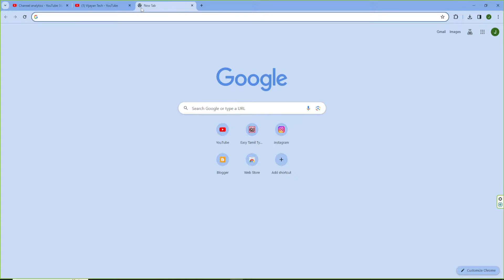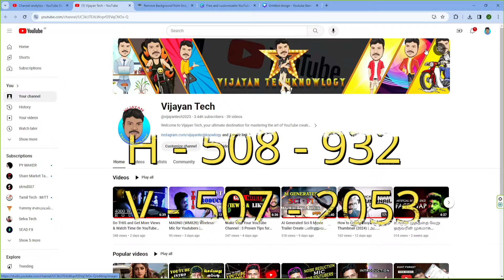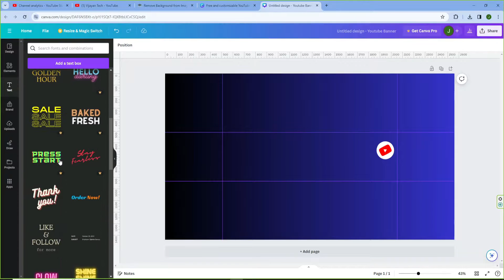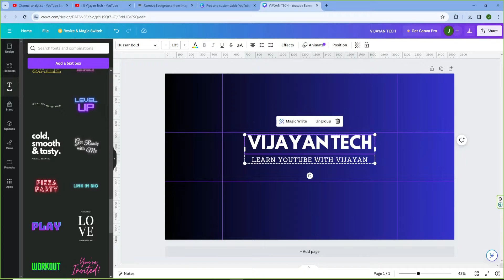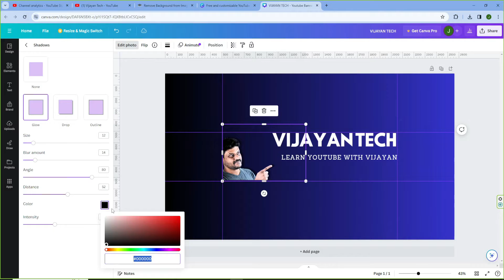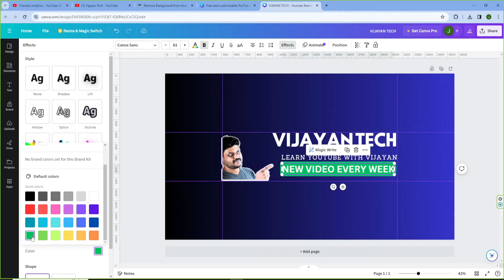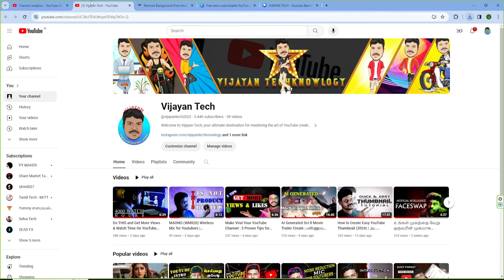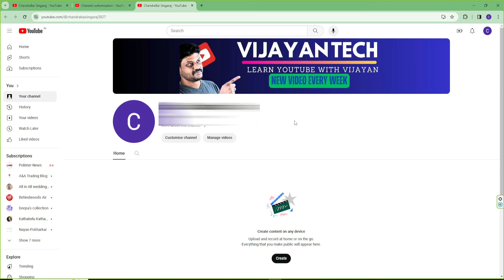How to Create YouTube Banner in Canva 2024 (Tamil) | YouTube Banner Create Pannuvadhu Eppadi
How to Create YouTube Banner in Canva 2024 (Tamil) | YouTube Banner Create Pannuvadhu Eppadi | Create a Stunning YouTube Banner in Canva | Easy Step-by-Step Tutorial  |

Welcome to Vijayan Tech! In this tutorial, I'll guide you through the process of designing a captivating YouTube banner using Canva. Whether you're a seasoned creator or just starting your YouTube journey, this step-by-step guide will help you make a professional-looking banner that grabs viewers' attention.

YouTube banner tutorial Canva
How to make a YouTube banner in Canva
Canva tutorial for YouTube banners
Design YouTube banner step by step
Create custom banner for YouTube
YouTube channel art design tips
Canva design tips for YouTube banners
Customize YouTube banner with Canva
Professional YouTube banner design
Eye-catching channel art for YouTube

🚀 Ready to elevate your channel's visual appeal? Follow along and transform your YouTube banner into a work of art that represents your brand.